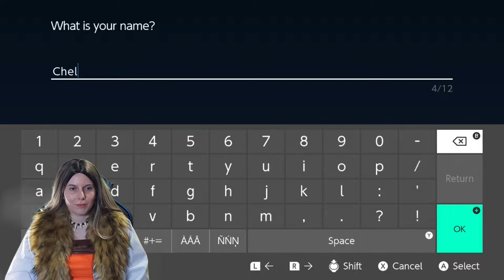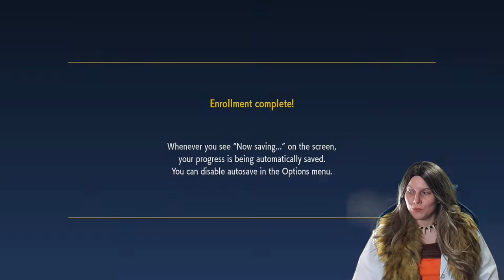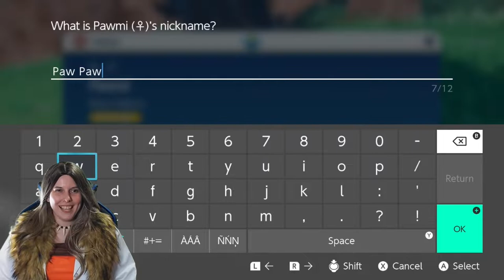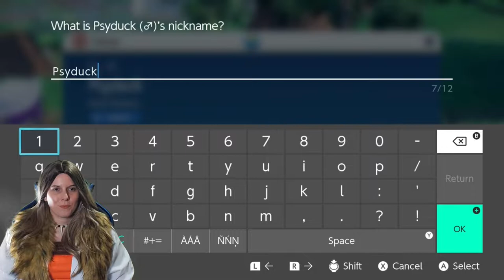Pokemon Scarlet - Part 1 - Release Day! Yay!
Part 1!!
This game is so much fun!!
I'm dressed as Professor Sada!
I'm so happy I got to play this game the day it released!!
00:00:00 - Intro
00:00:18 - Character Creator
00:07:56 - Gameplay
01:31:03 - Outro
01:31:31 - Summary Montage